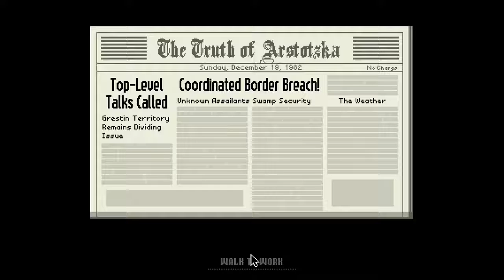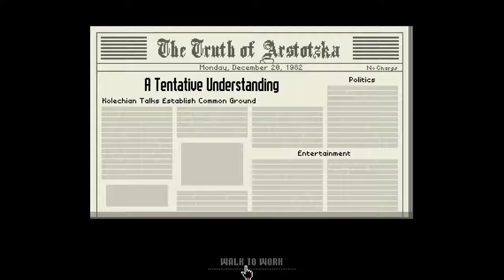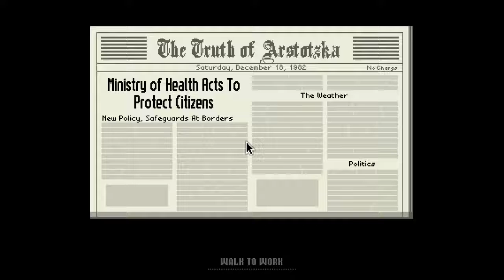Nilesy plays Papers, Please! Access Permits from Heaven!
Ah. a lovely day off work. Time to play a game about being a mindless toll booth operator!

Glory! Cause no trouble! Its Papers Please with Nilesy!